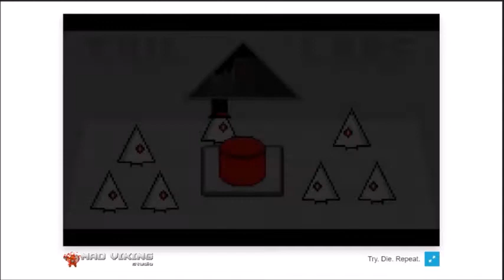SAVE THE CUBE DUDES | Try. Die. Repeat.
So that was fucked up. ALSO! I reached 200 views :D That's so cool!